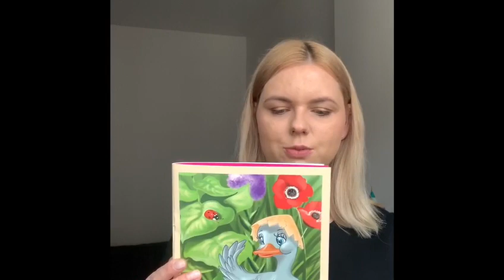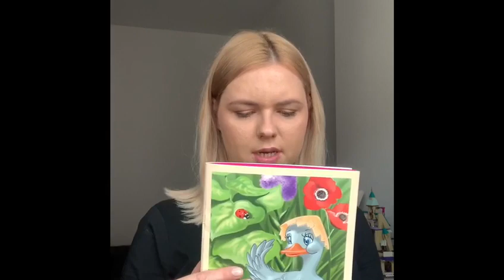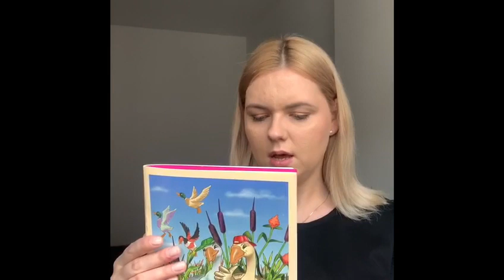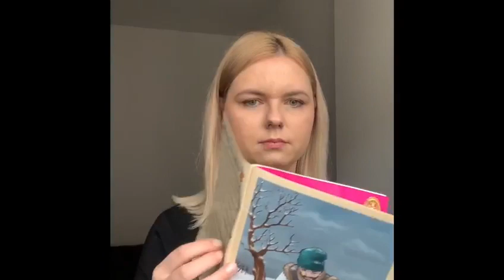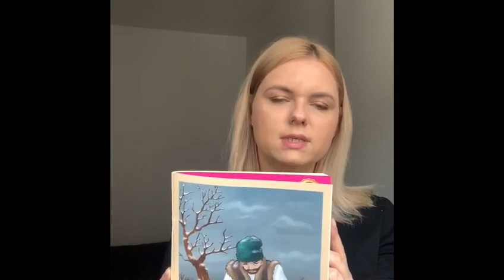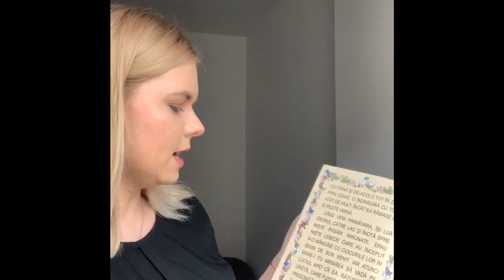Ratusca cea Urata cu Miss Irene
Hans Christian Andersen - Ratusca cea urata